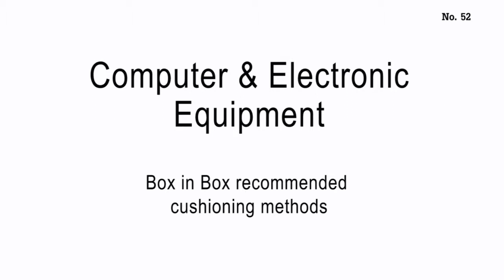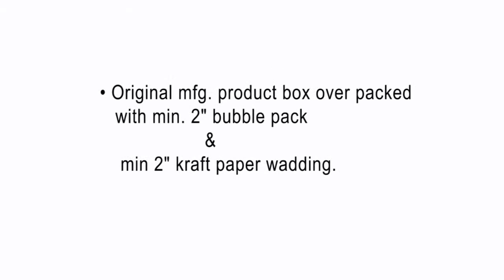Computer in mfg box bubble wrap wadding and carton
Shipping computer and/or electronic equipment in mfg box, bubble wrap, wadding and carton